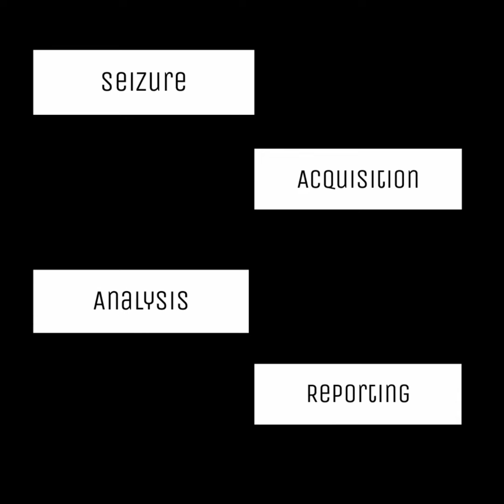Digital Forensic Evidence Examination Process [PART - 1]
This video will teach you in detail that how an evidence is being examined by the forensic experts.
All the phases of examination will be discussed in depth with you all.